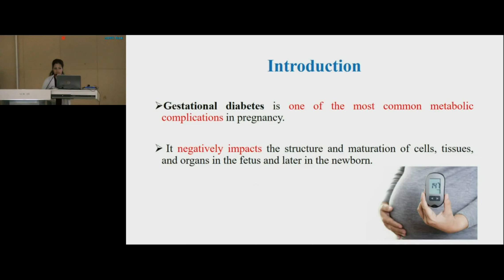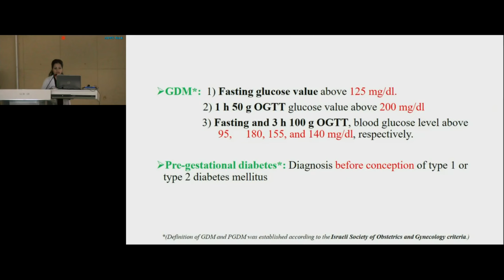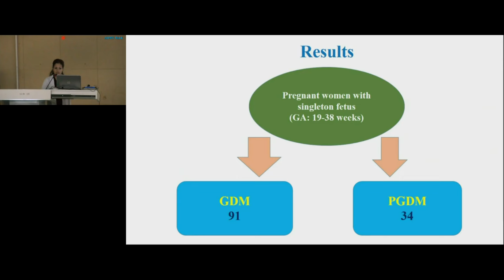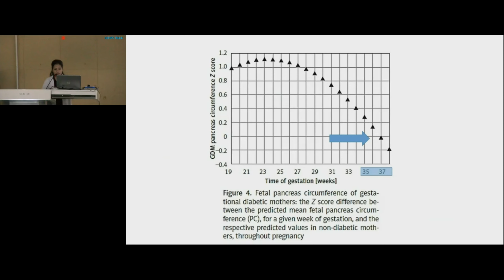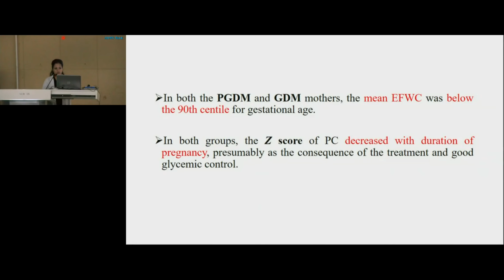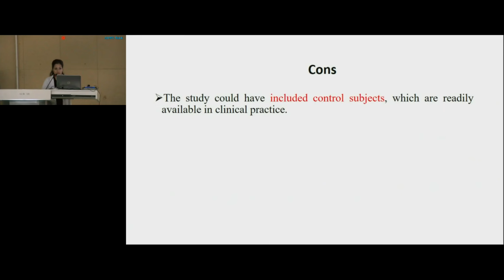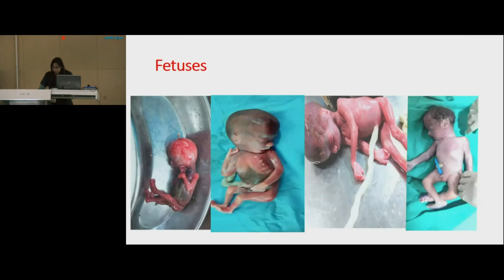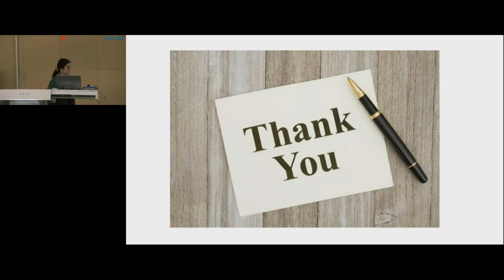Journal Club Anatomy Dr Kanchan Bisht, AIIMS Rishikesh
AIIMS Rishikesh